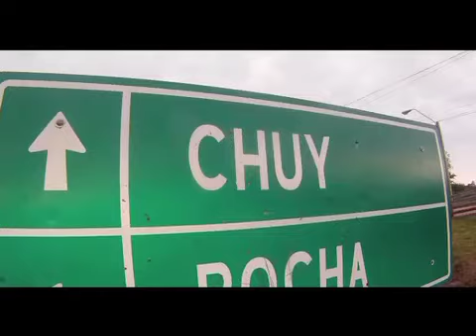Uruguay a toda costa, jueves 23:30 / domingo 11:00